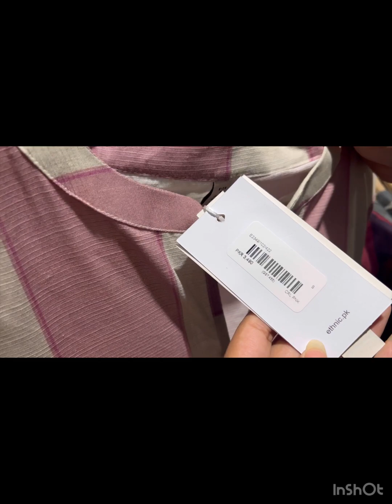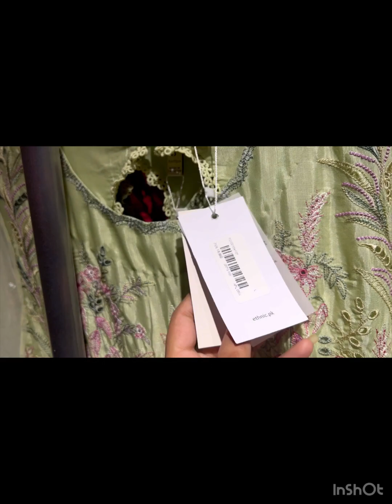Ethnic p Sale lag gai.... itny sasty kapry😯😯 2190 ka 2 piece😲😯😮